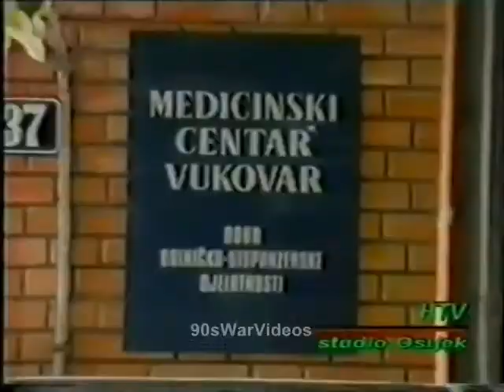Ilok 1991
Please DO NOT post any abusive, insulting or nationalistic comments.

Video source: PLBIH, igi125, 90sWarVideos